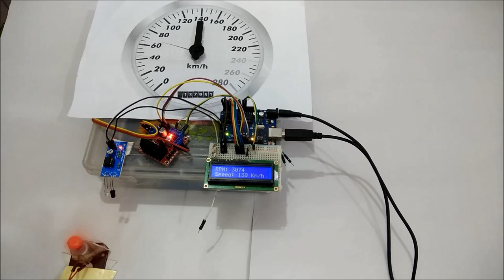How to Make an Analog Speedometer Using Arduino and IR Sensor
Check out the project details with circuit diagram, code and instructions,

Brief About Arduino Analog Speedometer:
In this project we are going to show speed in both analog and digital form. By doing this project we will also enhance our skills in learning Arduino and Stepper motor since this project involves use of Interrupts and Timers. At the end of this project you will be able to calculate the speed and distances covered by any rotating object and display them on a 16x2 LCD screen in digital format and also on analog meter. Follow the link below for this Speedometer and Odometer Circuit with Arduino